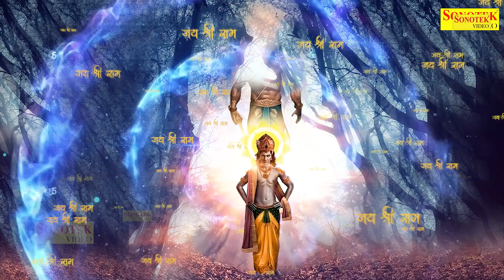श्री हनुमान गाथा | Shree Hanuman Gatha | Rakesh Kala | Hanuman Katha | Latest Hanuman Bhajan 2021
Titel  :-  श्री हनुमान गाथा | Shree Hanuman Gatha
Singer  :-  Rakesh Kala
Label  :-  Radha Madhav Bhaakti